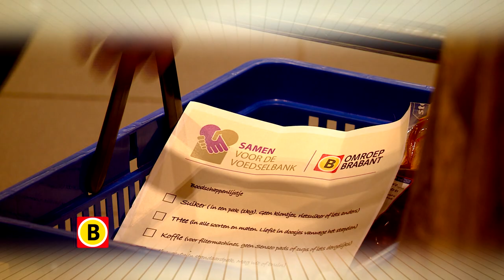Samen voor de Voedselbank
Omroep Brabant slaat samen met andere regionale omroepen van Nederland de handen ineen om samen met luisteraars, kijkers en webbezoekers zoveel mogelijk levensmiddelen in te zamelen voor mensen die afhankelijk zijn van de Voedselbank.

Lees hoe jij mee kan doen aan de actie Samen voor de Voedselbank op